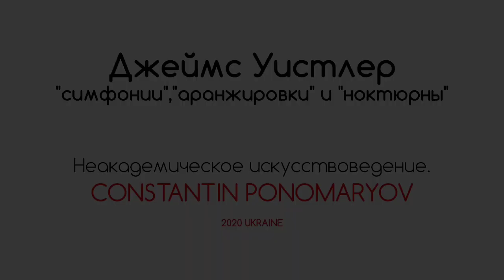Джеймс Вістлер. Симфонії, оранжування і ноктюрни. Неакадемічне мистецтвознавство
Говоримо про художників, що відчуваємо, щиро, без упереджень.
«Магія і її викриття» в неакадемічному мистецтвознавстві.

Лекція. Джеймс Ебботт Мак-Нейл Вістлер (Джеймс Уистлер). Cимфонії, аранжування і ноктюрни.

Вест-поінтская картографія, «Салон знедолених» (Salon des Refusés), Наполеон III, Гюстав Курбе, Паризька всесвітня виставка, «Походження світу» і Джоанна Хіффернан (Joanna Hiffernan), а найголовніше — «симфонії» і «аранжування» дивного і приголомшливого Джеймса Еббота Вістлера.

Ви можете підтримати проект і лектора а також вподобайками, коментарями, репостами, і звичайно ж переглядами, і нехай це буде вам на радість!